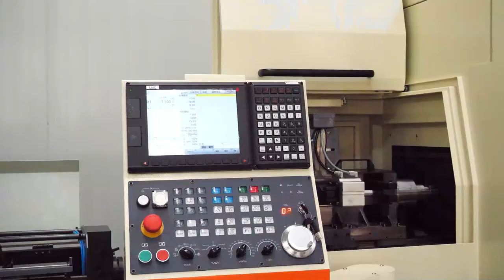New Product：Swiss Type CNC Lathe B20——5 Axis & Dual Spindle For Pin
- Main Features:
✅ Using the counter spindle and the back tool post, front and back processing can be performed at the same time.
✅ Equipped with 3-axis lateral power head, lateral rigid tapping, front rigid tapping, back rigid tapping.
✅ Equipped with no guide sleeve device, which is most suitable for high precision machining of short workpieces.

- Recommendation Reasons:
⭐️It is a high-precision, wide-ranging and practical processing equipment.
⭐️This type of machine tool is suitable for large-scale and large-scale "slender shaft" parts with relatively large length and diameter, and "small" and "abnormal" parts.
⭐️Compound processing of precision, multi-batch, complex shape shaft parts and precision small parts.